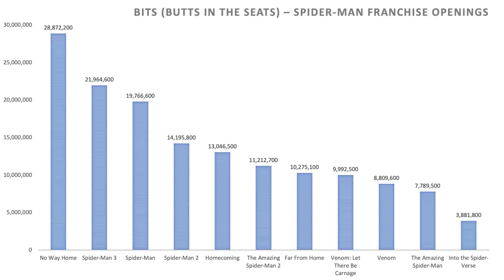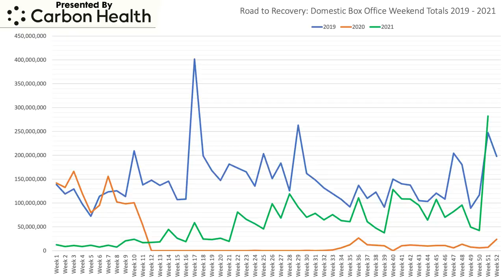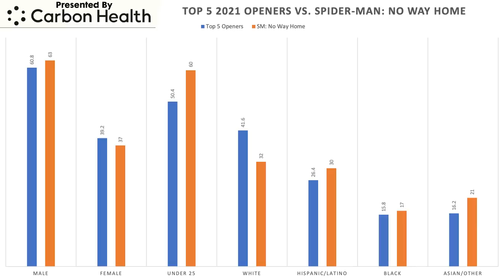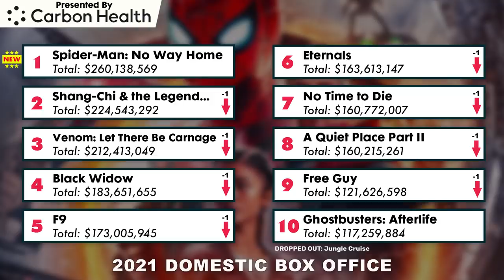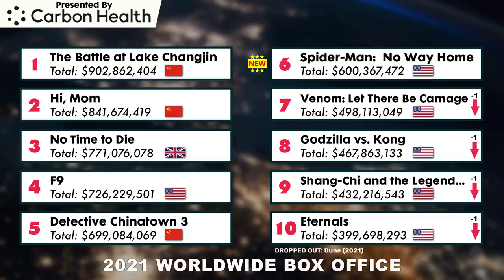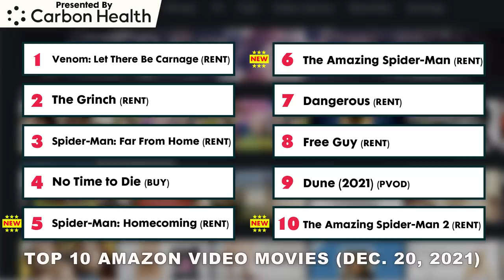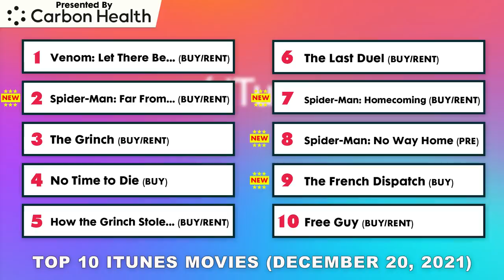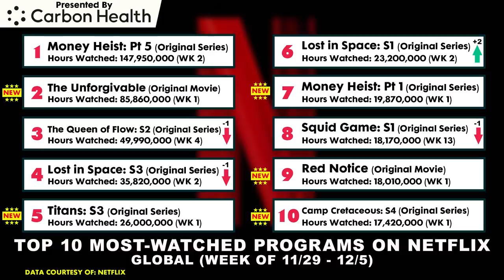Spider-Man: No Way Home Has 2nd Best Opening Ever - Charts with Dan!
Spider-Man: No Way Home blew past expectations and set a multiverse worth of records - I break it all down and gives my thoughts on the truly amazing opening of the webslinger's latest film.

Who is Carbon Health? Combining smart technology with modern clinics, Carbon Health provides virtual and in-person appointments for urgent care and primary care.

0:00 - Intro
2:42 - Weekend box office
4:42 - No Way Home records
9:53 - No Way Home stats
18:00 - Limited release charts
19:19 - International numbers
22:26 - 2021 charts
28:01 - Box office flashback
29:02 - Streaming charts
33:59 - Wrap-up